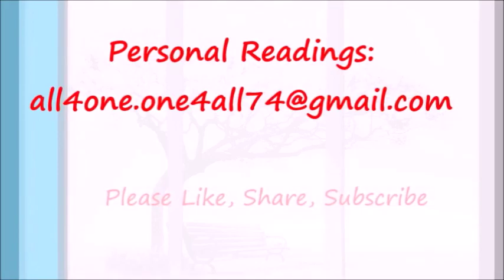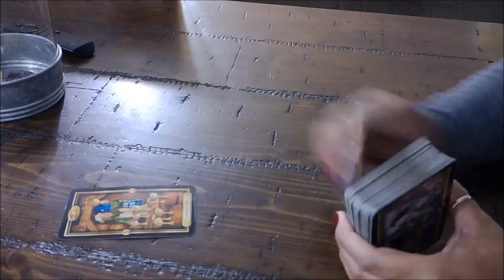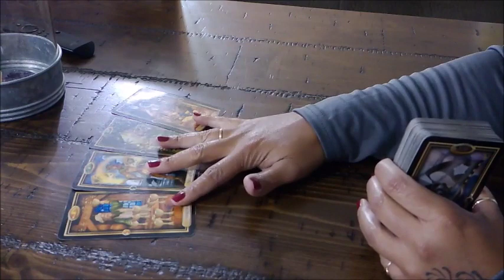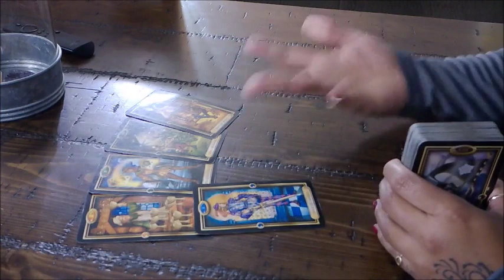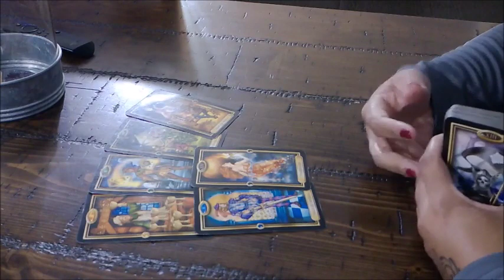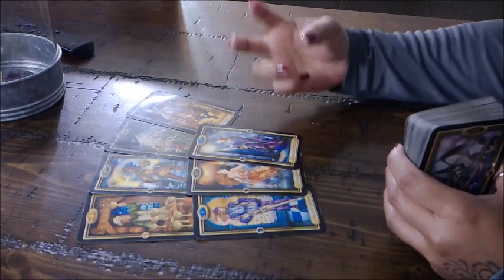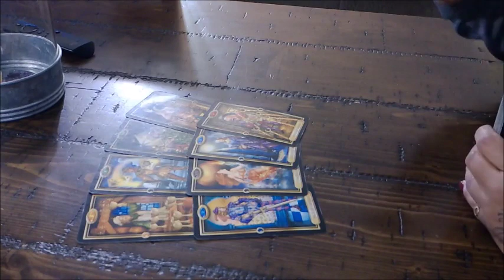Aries Singles- 2 Contenders! Nov. 17-24